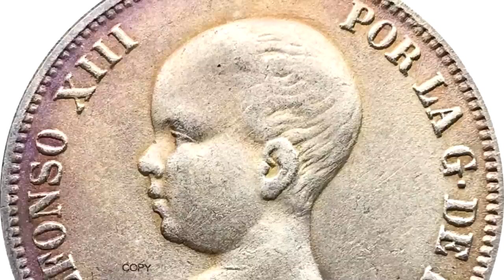The Youngest Monarchs to Ascend to the Throne - Part 1 - Historical Curiosities - See U in History